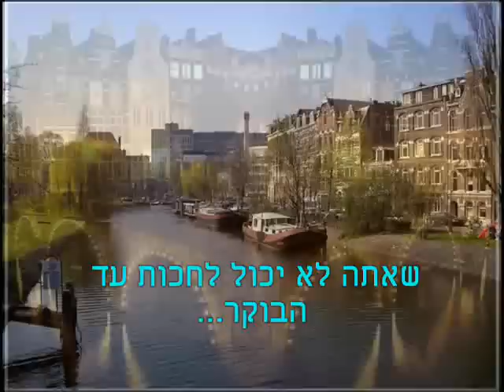נשק את הגשם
נשק את הגשם- עם תרגום לעברית לרקע תמונות נוף